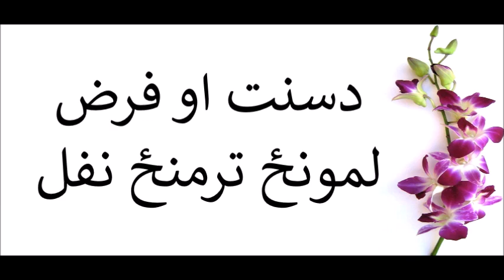دسنت او فرض لمونځ ترمنځ نفل کول